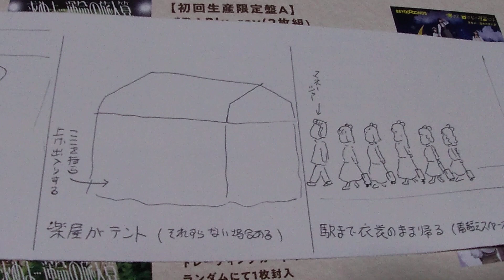地方のアイドルフェスあるある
ハロヲタとしては出演者がそこらへん歩き回ってるのが羨ましかったりするがそういう時のアイドルさんは大概「普通」の女子なのである。自分の出番以外スイッチ切っちゃうあたり「地下」なんだなって思う。